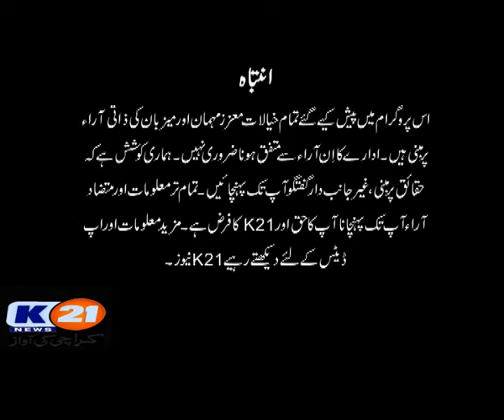K21 News | Newsline with Rida Saifee | 25-Jan-2021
25-Jan-2021
Monday
Guests
Naeem Awan, MNA (PPP-P)
Senate Abdul Qayyum, (PML-N)
Bilal Ahmed Ghaffar, MNA (PTI)

The following shows are aired:
Karachi Today.
Health K21.
Sports K21.
Bakhabar Karachi.
Chef K21.